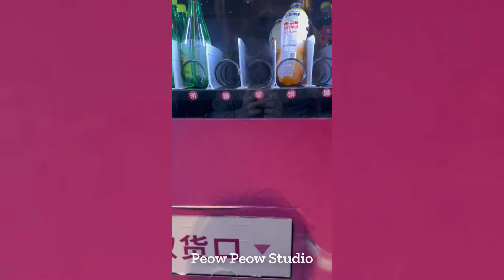Try Not to Laugh 2024😁 New Funny Dog and Cat Video 😹🐶 Part 21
There's nothing else to it! Just ten minutes of adorably fluffy puppies!

For the spoiling, nurturing and whole-heartedly pet-obsessed, Peow Peow Studio is a playground that cultivates community, promotes joyful moments, and fuels your pet lifestyle. From entertainment, to pet-ucation, to the newest trends and products, and everything in between - TPC is the catnip for the modern pet parent. Join in on the frenzy.